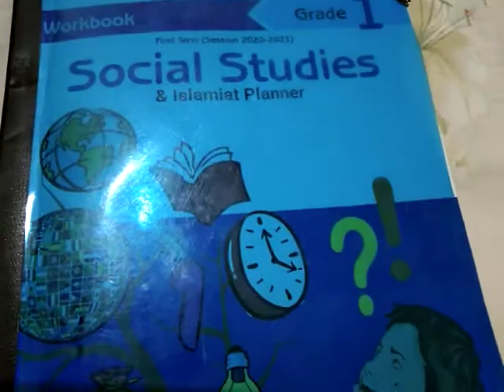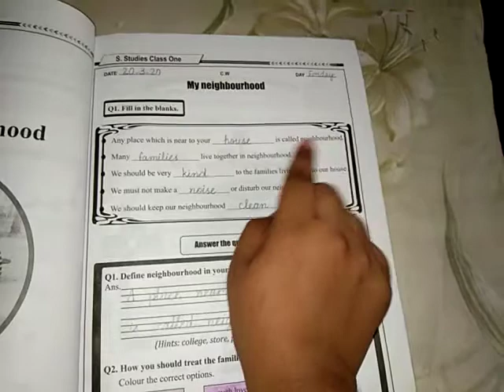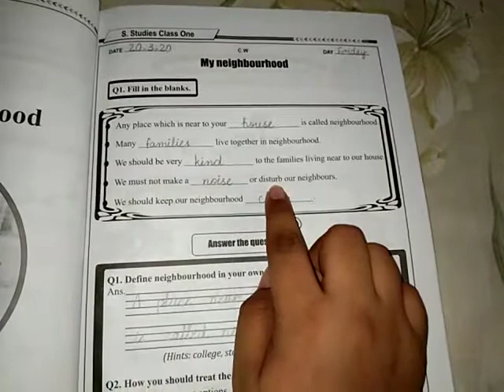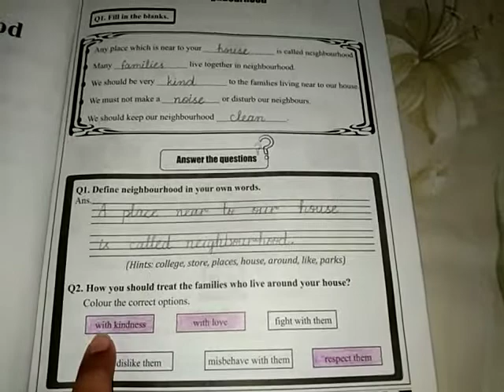class One S-St planner# 7,8 revision.mp4